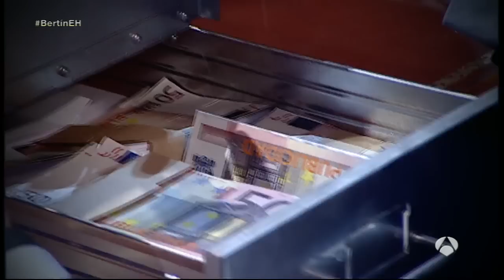Bertín Osborne, todo un negociador - El Hormiguero 3.0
Pablo Motos y Bertín Osborne han jugado al juego del negociador, para demostrar quién tiene más facilidad a la hora de negociar cuando hay algo gordo de por medio.